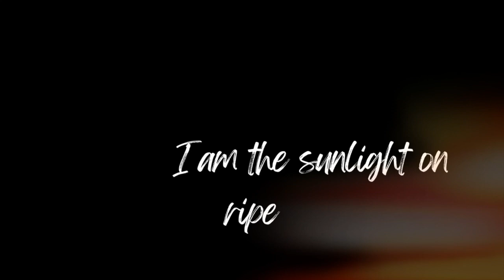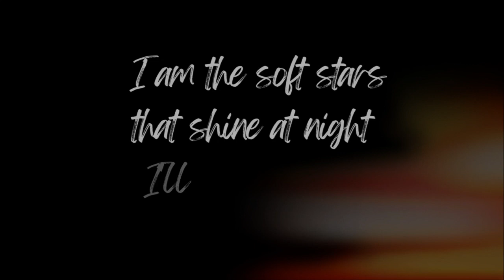Valerie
My Final Words.